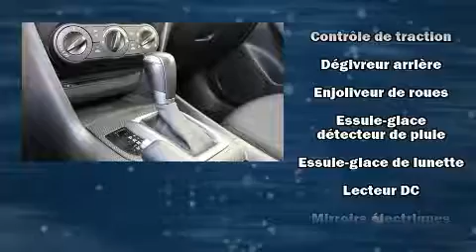2015 Mazda Mazda3 GX SPOR+ GARANTIE KM ILIMITE + BLUETOOTH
Style et conception hors-normes, laissez-vous éblouir par la Mazda3 Sport 2015. Ce modèle à hayon 4 portes et 5 passagers vient tout juste de passer le cap des 50 000 km. Sous le capot on retrouve un moteur 4 cylindres développant plus de 150 chevaux, ce qui vous offre une conduite dynamique et prévisible. Mazda a porté une attention particulière à l'assemblage et à la finition, par exemple: l'ouverture automatique de la glace du conducteur, une banquette arrière à dossiers rabattables séparés, climatiseur, colonne de direction inclinable et télescopique, télédéverrouillage, essuie-glace arrière, et plus. L'habitacle propose de nombreuses solutions de rangement qui sont le reflet d'un souci élevé du détail. Le système audio comporte un lecteur CD à compatibilité MP3, commandes audio sur le volant, et 4 haut-parleurs parfaitement positionnés. Mazda a mis la sécurité des occupants au coeur de ses préoccupations avec les équipements suivants: rideaux gonflables pour protéger la tête, coussins gonflables latéraux à l'avant, système antipatinage, appuis-tête avant anti-coup de fouet, un système antivol, et freins à disque aux 4 roues avec antiblocage. Le dispositif d'assistance au freinage applique une pression supplémentaire sur les freins lorsqu'il détecte une situation d'urgence. Nous avons le véhicule que vous cherchez, au prix qui respecte votre budget. N'hésitez pas à nous appeler.